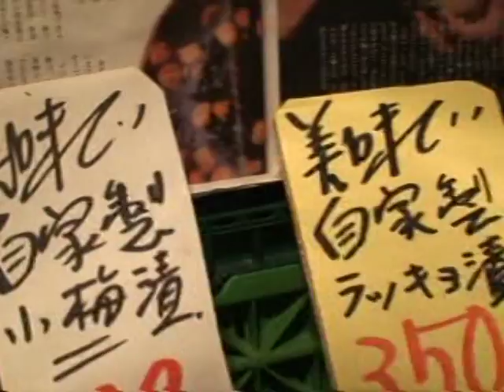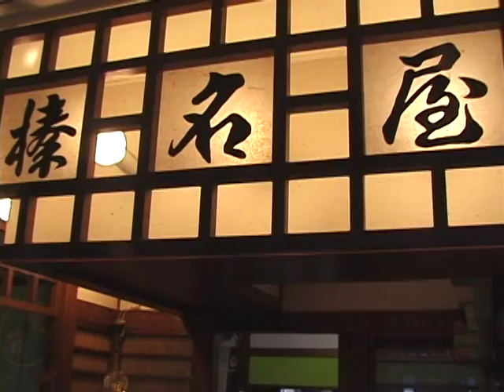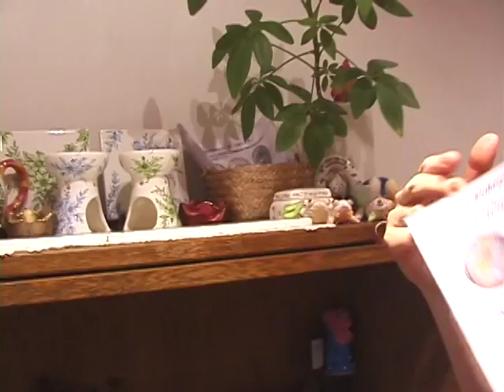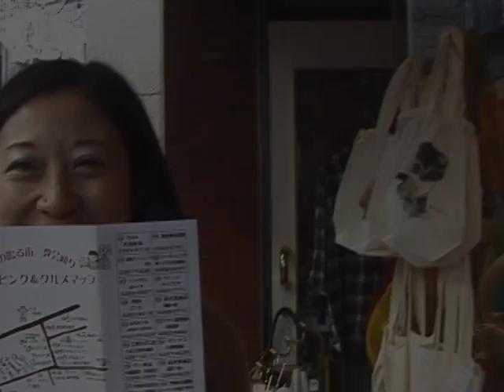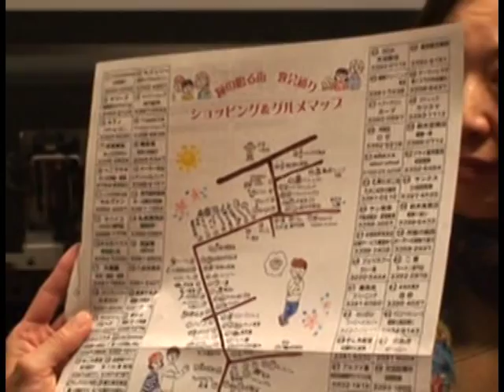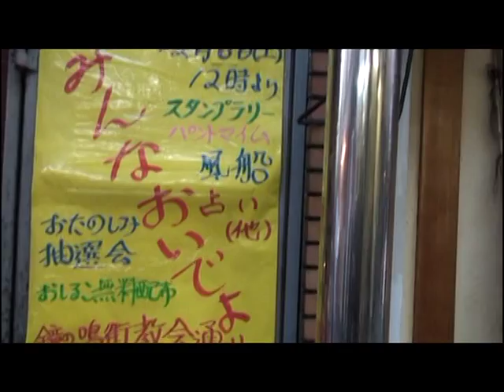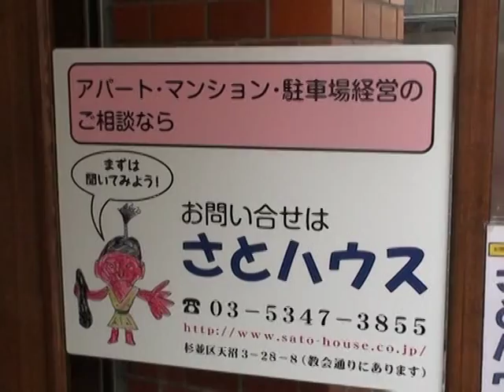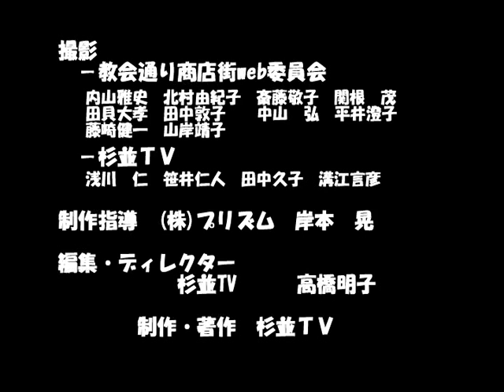教会通り物語2008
2008年に杉並区荻窪教会通り商店街さんと制作した番組です。

これまでの番組はコチラ！「杉並TV」で検索!!